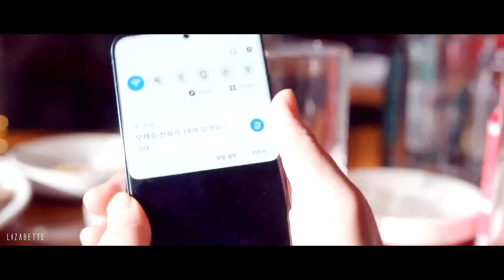Multifandom || My Friend (HBD, Gafur)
С днем рождения, мой дорогой друг Ты всегда светишь ярко, так что не выключай свой свет. Хоть мы и далеко друг от друга, но ты всегда рядом.